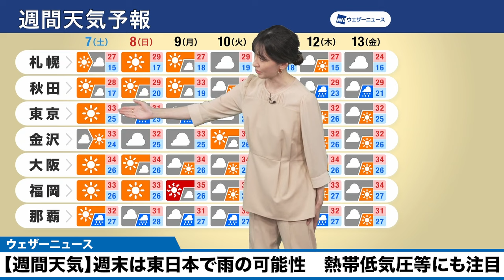【週間天気】週末は東日本で雨の可能性 熱帯低気圧等の動向にも注目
この先一週間は天気がゆっくりとした周期で変化し、東日本や北日本はたびたび前線の影響を受ける予想です。